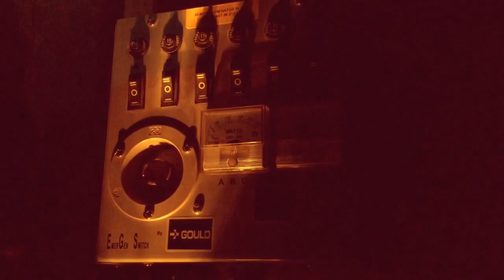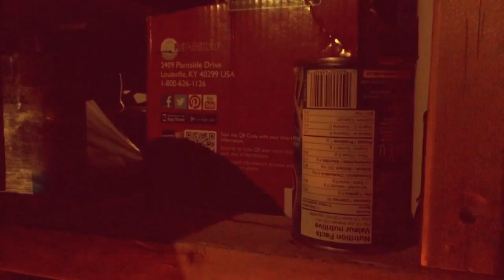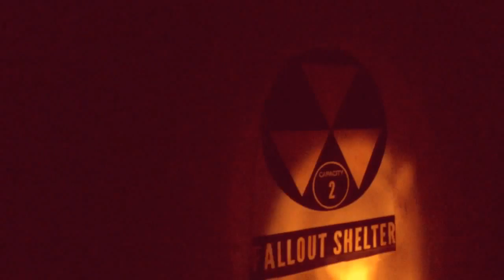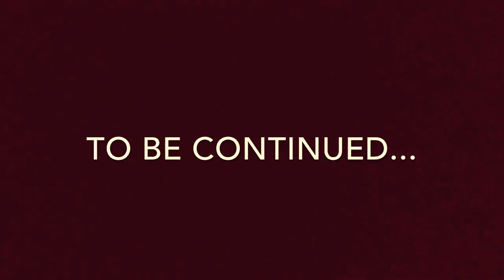The Wastelander - Apocalyptic Short Film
20 years after a nuclear explosion reduced the world to wasteland, a man scavenges his barren homeland for any food and shelter, also encountering vicious mutants who roam there.